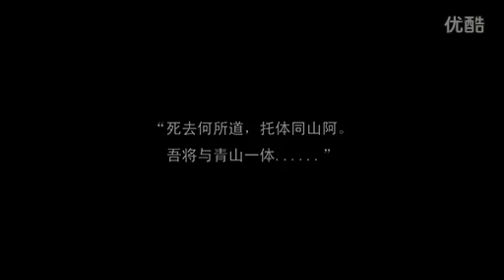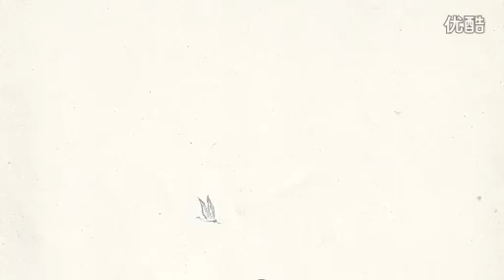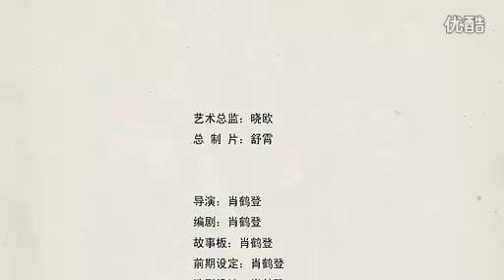雨山前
死去和所